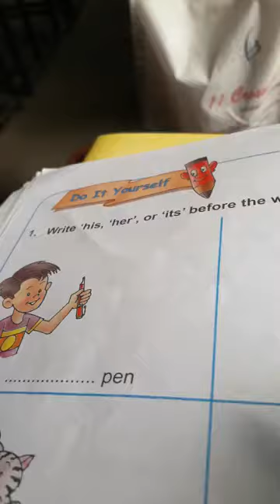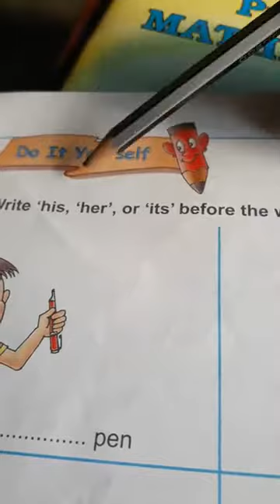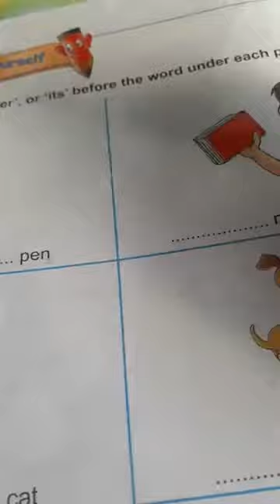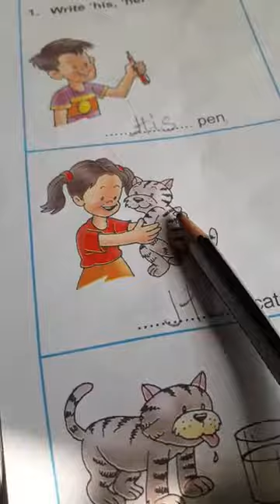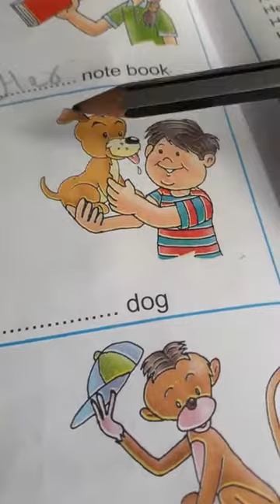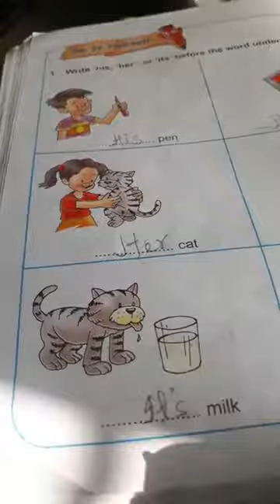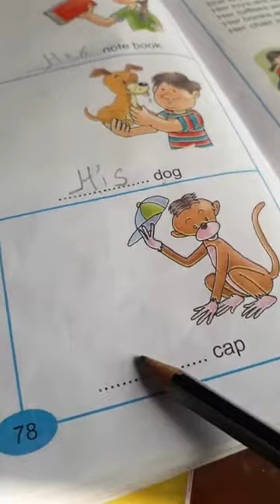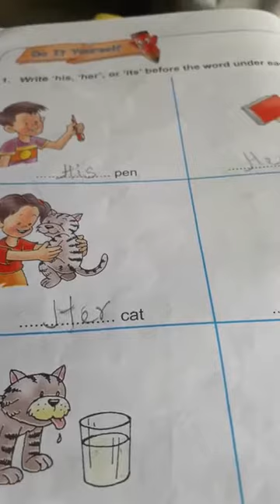Class 1 ; Subject:- English; Topic :- Uses of his/ her by Sweta Singh .